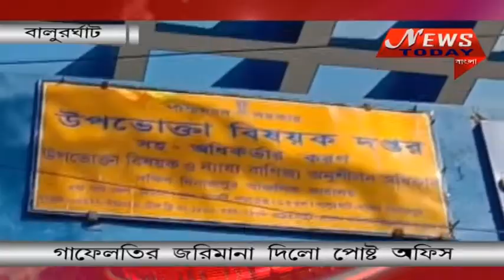গাফিলতির জেরে 50 হাজার টাকা জরিমানা দিলো পোস্ট অফিস